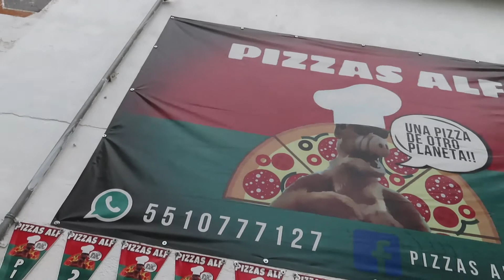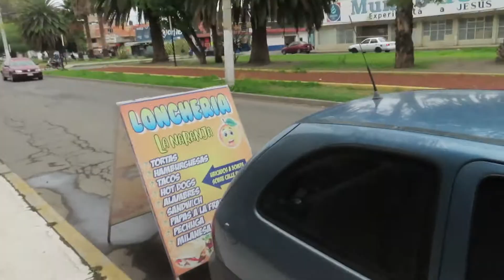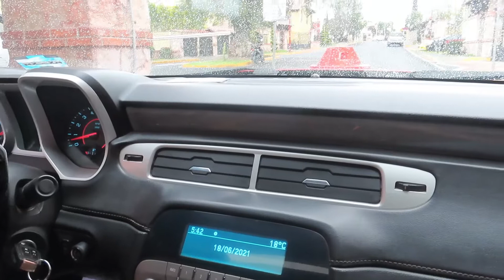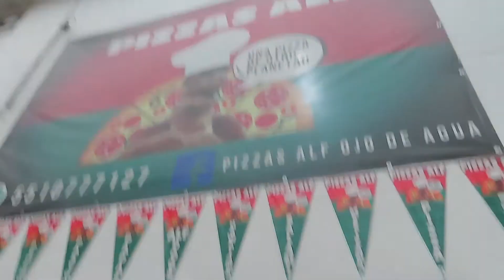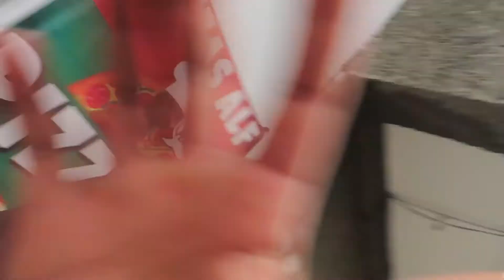REPARTIENDO PIZZAS EN EL CAMARO- SALE MAL(BOFO VLOGS)